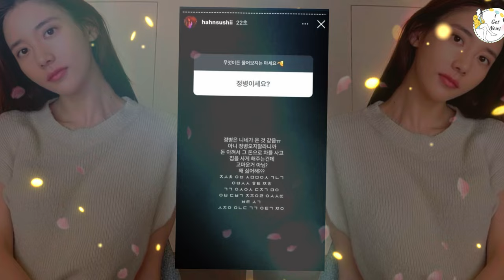The Truth Behind aespa's Giselle & RIIZE's Wonbin Dating Rumors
Hey K-pop fans! 🌟 In today’s video, we’re uncovering the truth behind the dating rumors involving aespa’s Giselle and RIIZE’s Wonbin. What’s the real story, and how did these rumors start? Join us as we delve into the details, share fan reactions, and discuss the potential impact on both idols’ careers and their groups.
Let’s get to the bottom of these dating rumors together!